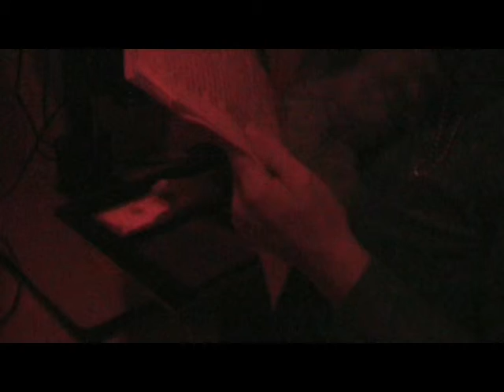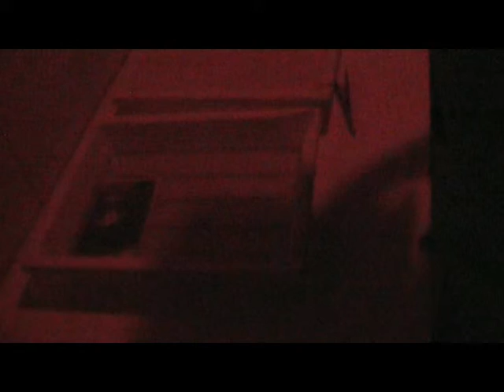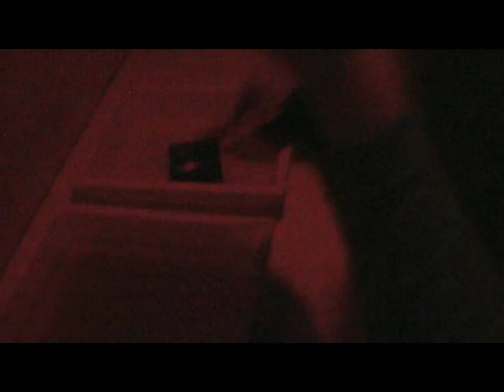pag.016-017, Mio padre è un nazista, tube-romanzo di Vincenzo Sarcinelli, legge Arianna Romano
Il tube-romanzo è una storia che non si appoggia sulla carta, nemmeno su quella riciclata.  I suoi lettori ne interpretano tre pagine a testa, si filmano e pubblicano on-line i video. È, quindi, un libro pubblicato dai lettori, più che dall'autore.
"Mio padre è un nazista", di Vincenzo Sarcinelli, è il primo tube-romanzo in rete. È stato letto da 48 diverse persone, pubblicato in 65 video, più una prefazione e una postfazione. Le letture sono iniziate il 17 ottobre 2010 e sono terminate il 10 gennaio 2011.
Tutti i clip sono presenti su YouTube e su Blip.tv, Scegliendo i singoli video in ordine di pagina, si vede e si ascolta su internet l'intero romanzo. Potete trovarli anche digitando "Mio padre è un nazista" su o su
L'autore ringrazia suo padre Alessandro e Cristina Aita Adalberto Ambotta Luca Baioni Elena Balbi Marco Blasutig Stefania Buosi Andrea Cargnello Elena Cargnello Valentina Carta Gabriella Cecotti Antonella Coletto Alberto Collino Rolando Collovati Enrico Comar Nicoletta Contardo Daniele Corsin Fernanda D'Ippoliti Danilo D'Olivo Alessandro De Mori Cinzia Degano Andrea Del Missier Vincenzo Della Mea Afro Delzuanne Alessandro Di Pauli Tecla Donadelli Gregorio Grasselli Reina Jakobs Erika Liano Andrea Marchiol Fabio Marroni Valentina Missio Massimo Modula Andrea Mu Michela Nascinguerra Antonio Nucci Marco Patruno Nicola Patruno Elisa Pavan Federico Pellarini Nadia Pers Giulia Pes Andrea Pilia Michele Pisa Emanuela Riotto Arianna Romano Massimo Romanutti
Niccolò Sarcinelli Martina Saro Cristian Scagnetti Raffaele Serafini Federica Spazi Elisa Tabacco Maria Trevisani Annalisa Vandelli Alberto Zannier Giovanna Zorzenon Alvin Obi gruppo aeromodellistico Barone Rosso ilariavalliproduzioni pasticceria Laboratorio del Dolce produzioni cinematografiche Lie on Movies zero8production